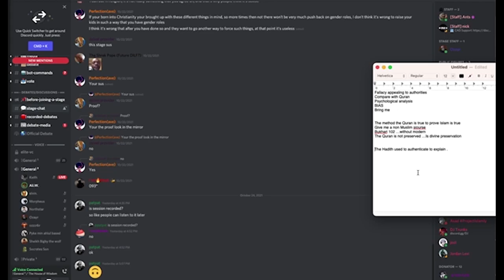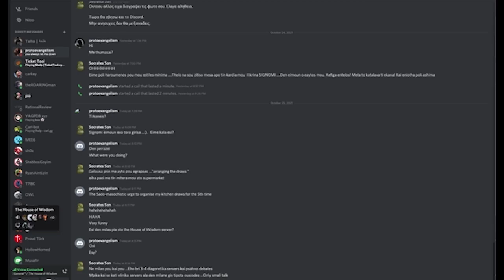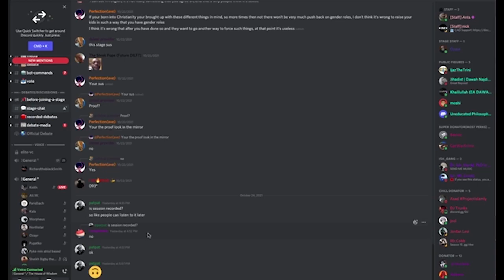Debate on the preservation of the Quran | Hadith science PART TWO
Part TWO of a Discord debate between Atheist and Muslim about the preservation of the Quran and Hadith science.

Alternative argument against the preservation of the Quran.